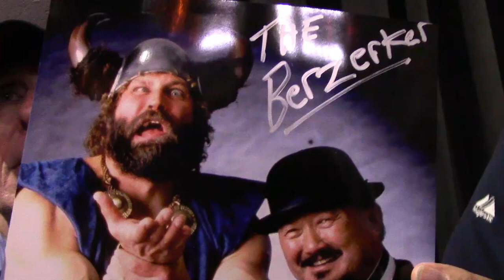''I FINALLY FOUND JOHN 'THE BERZERKER' NORD!" BILL APTER REPORTING...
If you ever wondered whatever became of John Nord -- better known as "The Berzerker" as well as "Nord the Barbarian" look no further. After years of trying to find him and interview him I got the interview!  Enjoy!